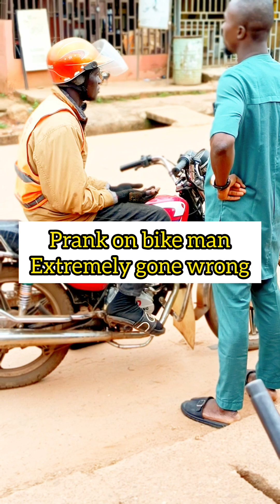Unbearable act from dis bike man D moment he notice dat I was actually pranking him